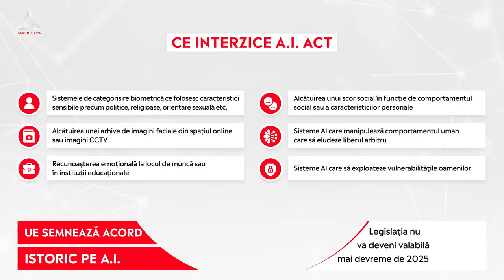ȘTII: UE a semnat un acord istoric privind Inteligența Artificială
➥ Uniunea Europeană, Parlamentul European și Comisia Europeană au ajuns la un acord.
➥ Au fost 36 de ore de negocieri legate de sistemele A.I. și de recunoașterea facială.
➥ Legislația nu va deveni valabilă mai devreme de 2025.